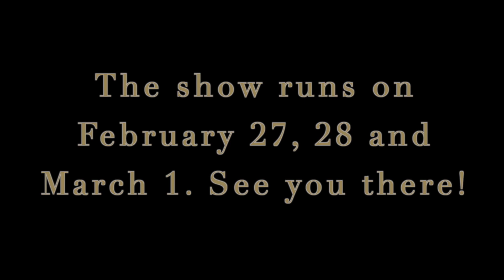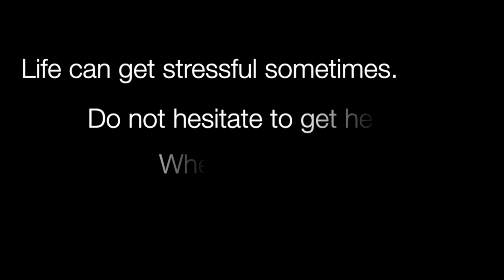Thursday February 14 2019